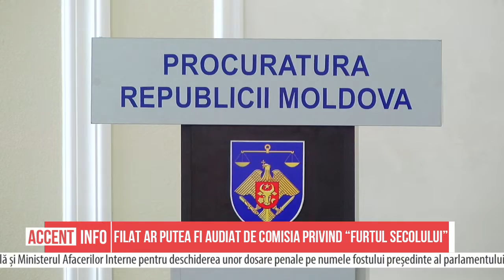Filat ar putea fi audiat de comisia privind “Furtul Secolului”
Comisia parlamentară de anchetă privind “furtul secolului” a stabilit planul de desfășurare a audierilor pentru timpul apropiat. Despre aceasta a anunțat pe pagina sa de pe o rețea de socializare vicepreședintele parlamentului, șeful acestei comisii, Alexandru Slusari, precizând că aceasta își va relua activitatea prin audierea repetată a lui Anatol Arapu, care deținea funcția de ministru al Finanțelor în momentul în care din trei bănci problematice din țară au fost furați bani.